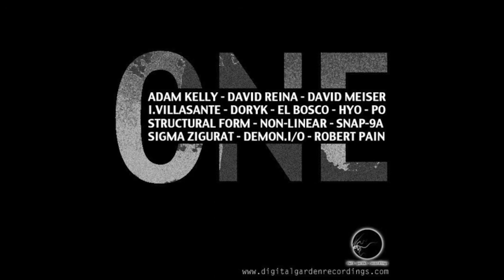PO - Blackbird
Artist: PO
Title: Blackbird
Album: One
Label: Dark Garden Recordings
Catalog: darkaniv01
Format: mp3 320 kbps
Date: Dec 2012